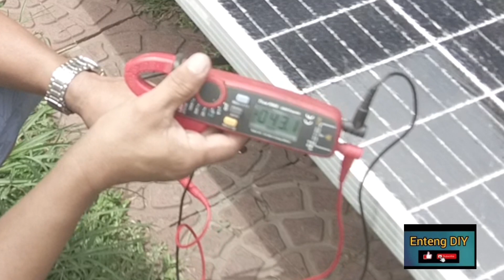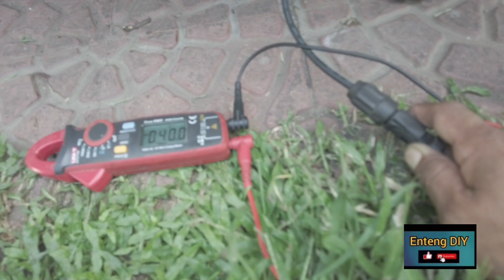paano mag repair ng basag na solar panel